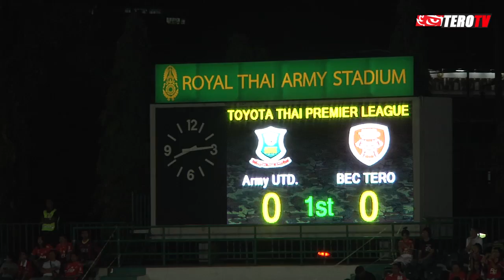TERO TV Micro Movie Army United 1-1 BEC-TERO SASANA